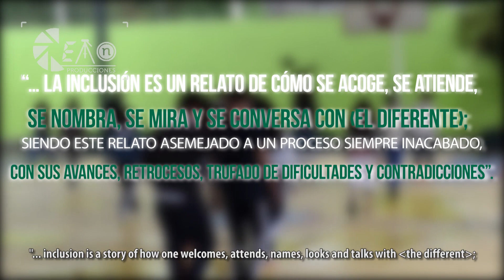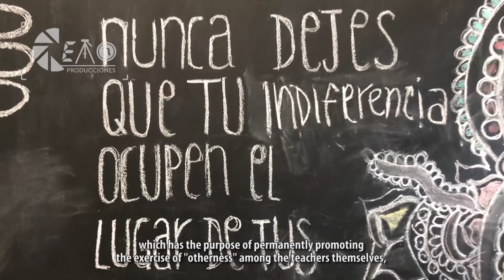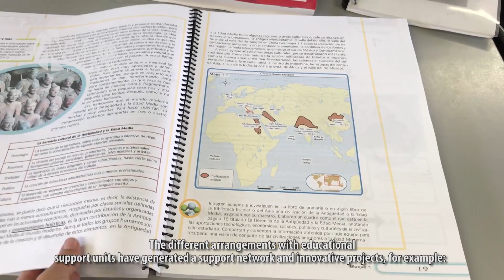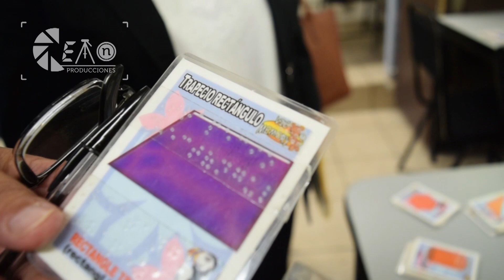Secundaria 8 mixta baja